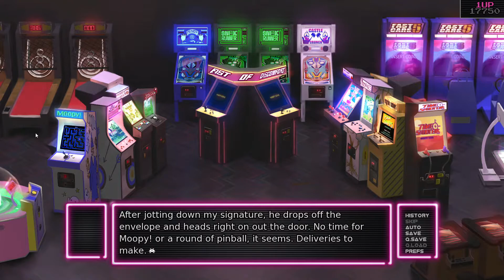Arcade Spirits - 13: Esto huele mal...